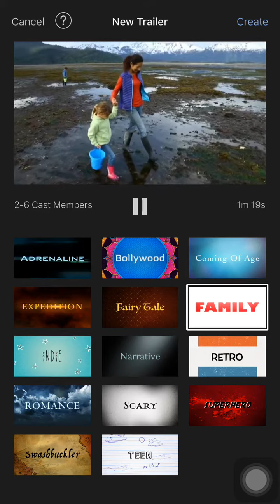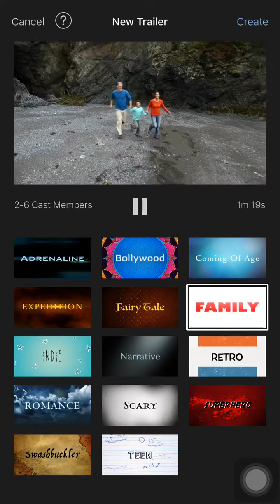Remember this in iMovie?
iMovie trailers. Nostalgia.
Watching these trailers were kind of interesting back then.